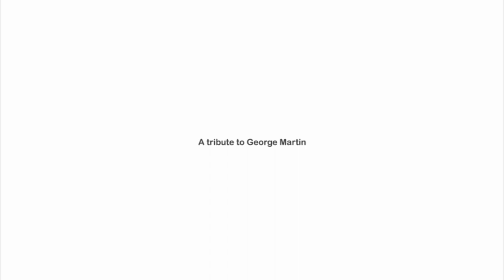Los Escarabajos & Alvarortega: Not A Second Time (take 53)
Decimoséptima formación de Los Escarabajos con Enrique Sánchez (guitarra, teclados, voces), José Vaquerizo (guitarra, teclados, voces), Miguel Labrado (bajo, voces) y Benjamín Serrano (batería, voces), más Julio Niño (teclados, percusión, voces) como músico colaborador. Audio grabado para el proyecto The Long Play Sessions (From Cage To Stage) en Pineapple Music (La Rinconada, Sevilla) y mezclado en 4i40 (Sevilla). Vídeo creado por Alvarortega (Madrid) y publicado el 11 de septiembre de 2016 en homenaje a George Martin por el quincuagésimo tercer aniversario de la grabación de la canción de Los Beatles. Clip de promoción.

The seventeenth line-up of Los Escarabajos with Enrique Sánchez (guitar, keyboards, vocals), José Vaquerizo (guitar, keyboards, vocals), Miguel Labrado (bass, vocals) and Benjamín Serrano (drums, vocals), plus Julio Niño (keyboards, percussion, vocals) as a collaborating musician. Audio recorded for The Long Play Sessions (From Cage To Stage) project at Pineapple Music (La Rinconada, Sevilla) and mixed at 4i40 (Sevilla). Video created by Alvarortega (Madrid) and published on 11 September 2016 as a tribute to George Martin for the 53rd anniversary of the recording of The Beatles song. Promotional clip.